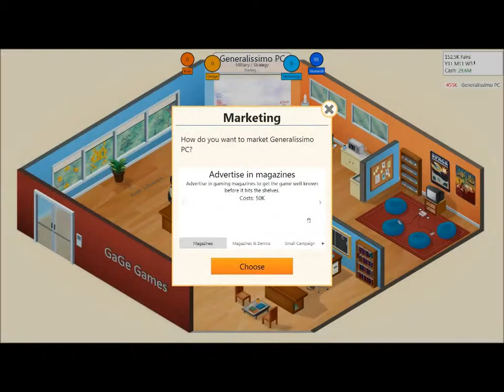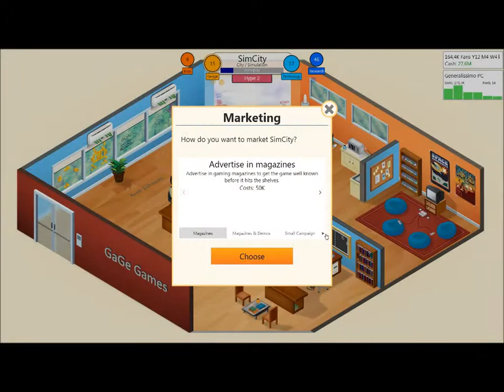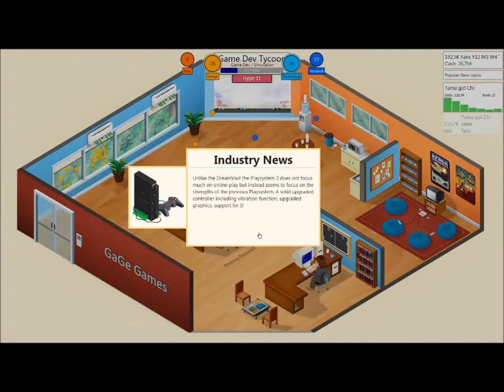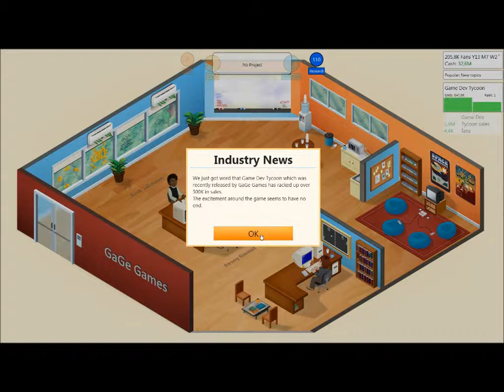Game Genuss - Let's Play Game Dev Tycoon Teil 6 "Alles ist wunderbar!"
Es läuft gut für uns. Die Spiele verkaufen sich wie geschnitten Brot, die Fans sind zufrieden, alles ist gut.